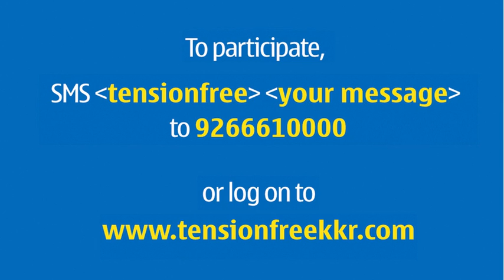Tension Free Zone - Pop Roulette PC!.mov